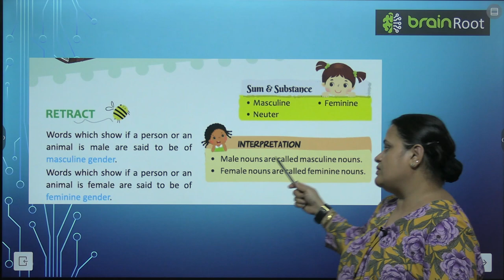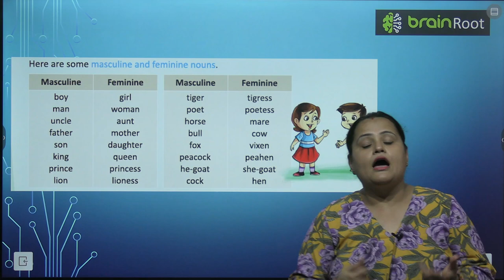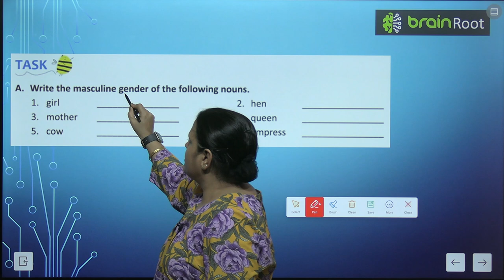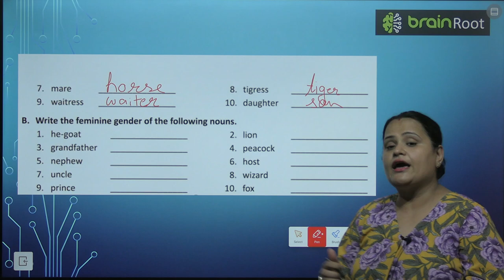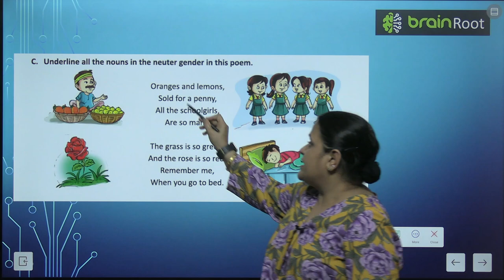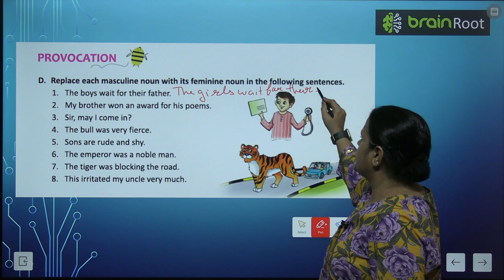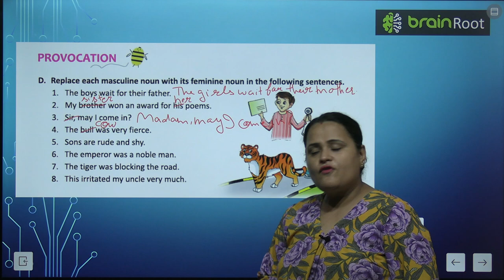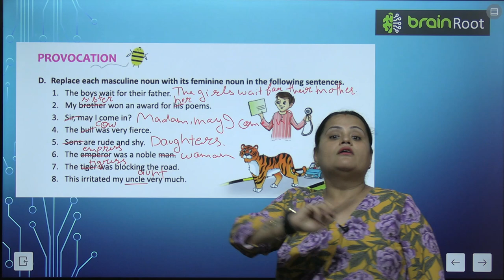BRAIN ROOT GRAMMAR ODYSSEY CLASS 3 CHAPTER 6 NOUNS GENDER